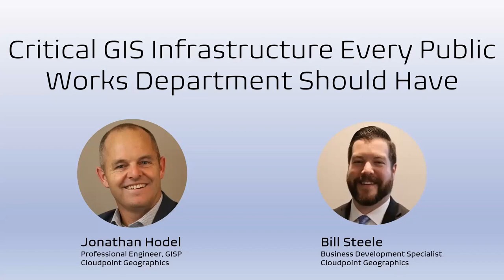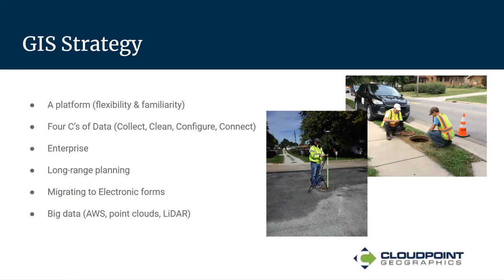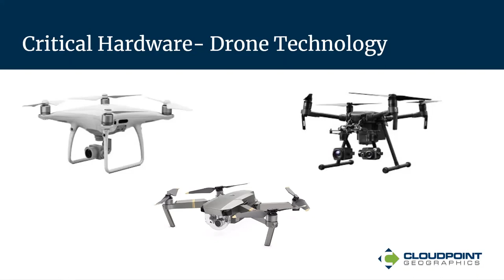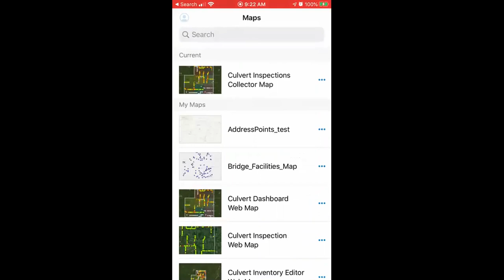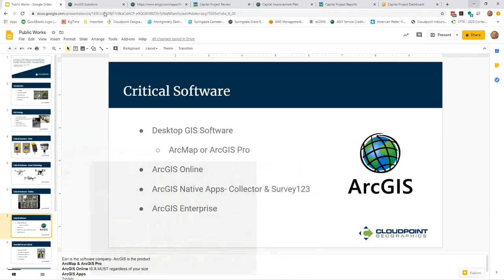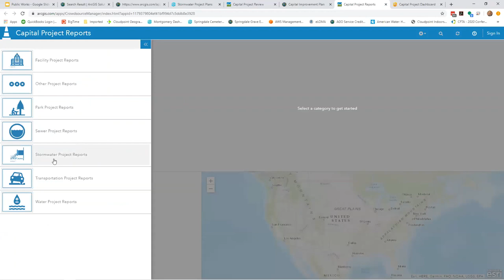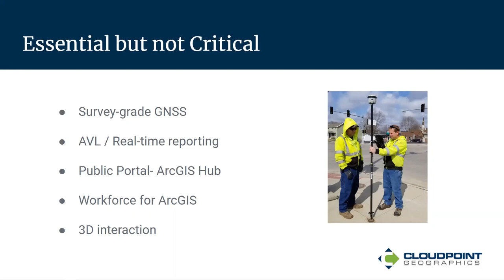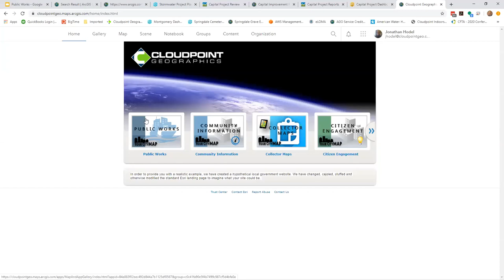Critical GIS Infrastructure Every Public Works Department Should Have - Webinar 4/28/20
So what are these components that every public works department needs? In this 45 minute webinar you will learn about the most effective GIS resources within the ArcGIS platform for maintaining infrastructure assets. You will learn how a combination of Desktop software, ArcGIS Online or Enterprise, and Esri’s native mobile applications can help your organization get to the technological destination where you’ve always wanted to be. Gain an understanding of how to convert paper forms to electronic with Survey123 or how to efficiently collect asset data with Collector for ArcGIS. In addition you can get ideas on what types of GIS layers your organization should be maintaining.

00:00 Introduction
02:11 Cloudpoint Services Overview
02:41 Introduction to GIS for Public Works
05:12 GIS Strategy for Data Collection, Configuration, and Maintenance
07:31 Critical Hardware for GIS Fieldwork- GNSS
10:21 Critical Hardware for GIS Fieldwork- Drone Technology
12:45 Critical Hardware for GIS Fieldwork- Tablets
13:29 Critical Software for GIS (ArcGIS)
15:11 Overview of ArcMap and ArcGIS Pro Software
17:56 Examples of ArcGIS Online Application Capabilities
20:21 ArcGIS Collector Mobile Application Overview
25:27 ArcGIS Solutions Overview
34:25 Essential but not Critical GIS Infrastructure
37:29 Considerations for GIS Infrastructure (Platform, Staff Capabilities, Maintenance, Budget, Time)
40:08 Cloudpoint Services Recap
42:11 Questions from Attendees